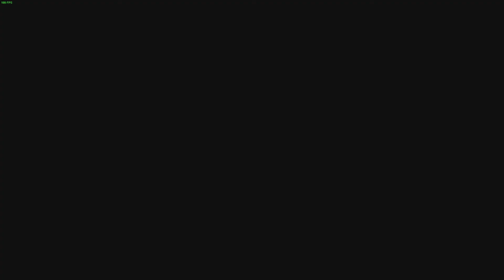HORIZON ZERO DAWN: COMPLETE EDITION PC WALKTHROUGH PART 27 - HUNTING FOR THE LODGE